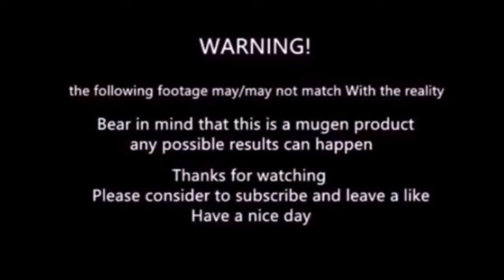mugen - baitang vs bao